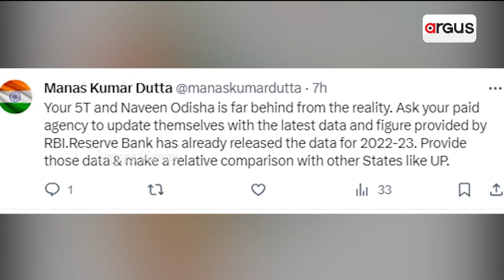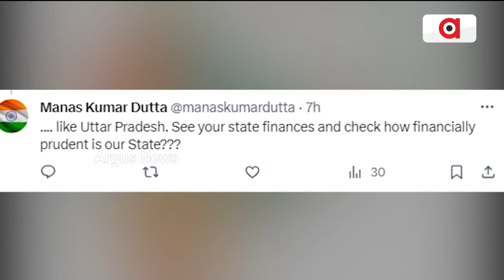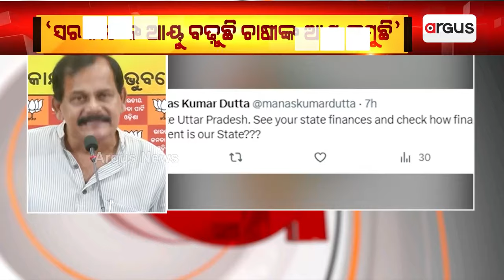ରାଜ୍ୟରେ ସରକାରଙ୍କ ଆୟୁ ବଢୁଛି ହେଲେ ଚାଷୀଙ୍କ ଆୟୁ କମୁଛି || Tax Revenue || Farmers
ରାଜ୍ୟରେ ସରକାରଙ୍କ ଆୟୁ ବଢୁଛି ହେଲେ ଚାଷୀଙ୍କ ଆୟୁ କମୁଛି। ଯାହାକୁ ନେଇ ସରକାରଙ୍କୁ ସିଧା ଟାର୍ଗେଟ୍ କରିଛନ୍ତି ବିଜେପି ନେତା ରମା ବଳିୟାର ସିଂ।